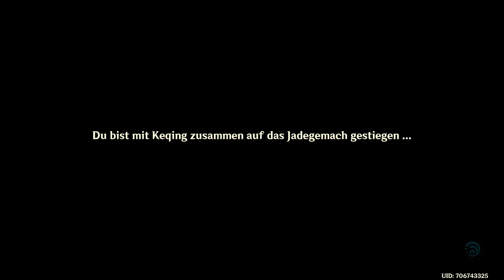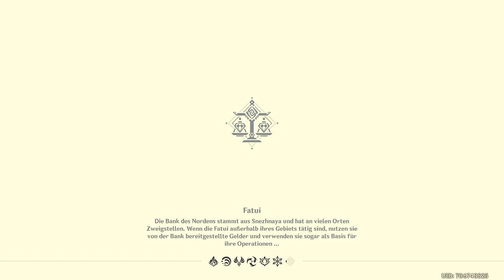Genshin Impact - Event - Flüchtige Farbe im Flug - Teil 3 - 2022.01.31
00:00:00 Story
00:38:50 Feier Video
00:42:56 Event Spiele